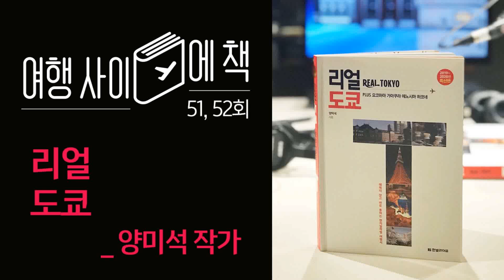[팟캐스트] 여행사이에책 51회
리얼 도쿄 1부_양미석 작가